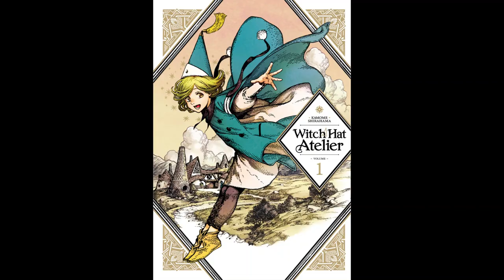Anime, Books & Gaming with Andreas Selzer | Channel Trailer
All things related to Anime, Books and Gaming. One video a week on Saturdays or Sundays at 9pm (SAST or GMT+2).